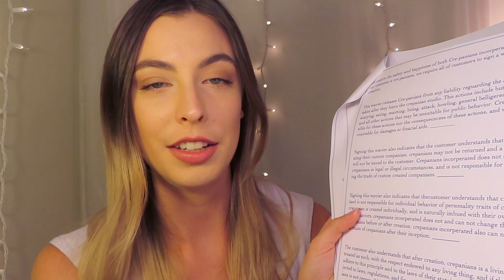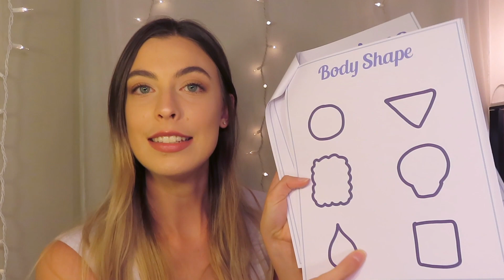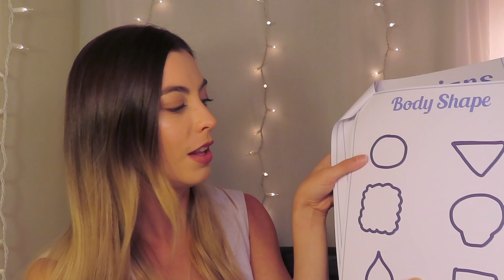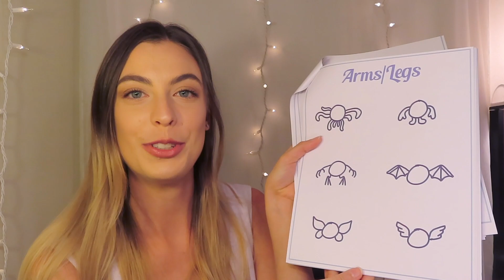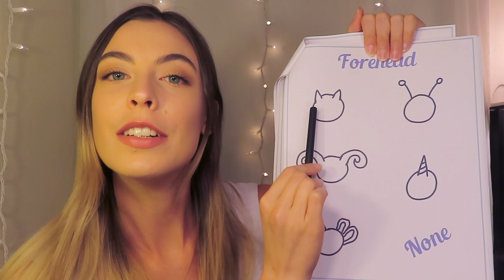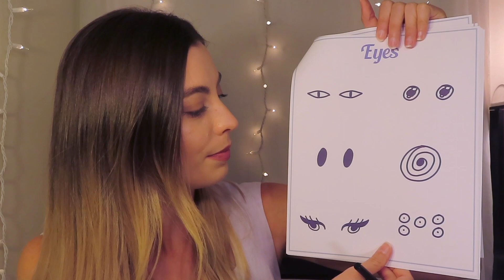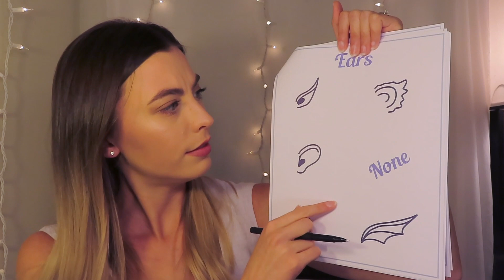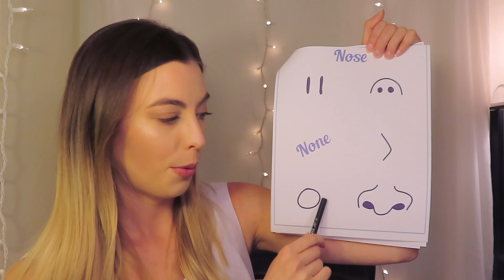ASMR | Creating your OWN Halloween Monster Roleplay (It's so cute!) | Roleplay, Soft Spoken, Reading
Hello everyone! I am really happy with how the channel is doing so far! Thank you all for being here! I finally have another halloween roleplay for you! I had to deal with personal going-ons the last few days, so I apologize for being a bit late in getting this out. But I have lots more ideas cooked up, and lots more time to get them out now, so get ready! More videos coming soon. Have a good one, see you again soon!

Timestamps

Intro/Reading and Signing 0:00
Crepanian (Creepy-Companian) Creation 7:56
Your Finished Crepanian 20:28

Stay Spooky